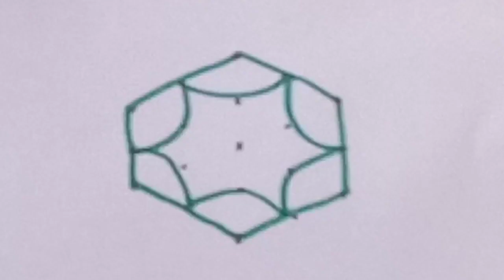ஆடி மாத கோலம்/ஞாயிற்றுக்கிழமை ஸ்பெஷல் ரங்கோலி/ஆடி மாத முக்கோணம்🌺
Aadi maatha special kolam
Sunday special rangoli
Aadi month traditional PADI Kolam